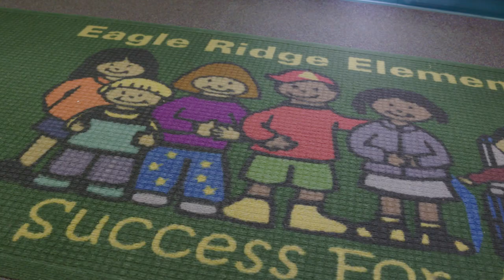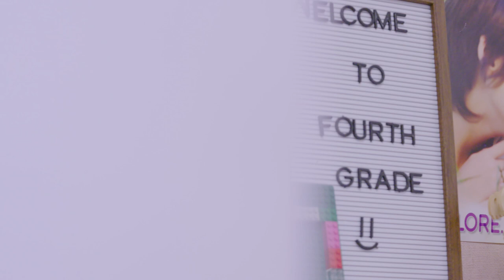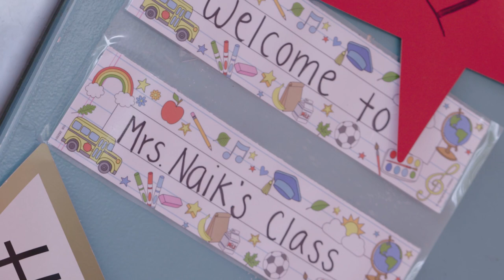'Her Story' - Teacher of the Year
In celebration of WomensHistoryMonth, meet Broward County Teacher of the Year, Ms. Seema Naik, who is a 4th-grade teacher at our very own Eagle Ridge Elementary! Join us in thanking Ms. Naik for her dedication and commitment to our youth and their future!